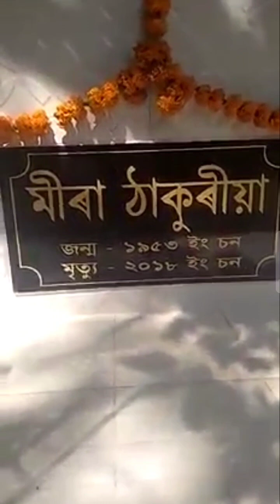vlog | 2018 | assamese nalbari Lord Mira Thakuria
‎@dmrworse_IITG  vlog | 2019 | assamese nalbari Lord Mira Thakuria ‎@DMWORSExtra

location:-Near 989G+G75 Nishant Nibirh Kashyap, Bari, Assam 781304